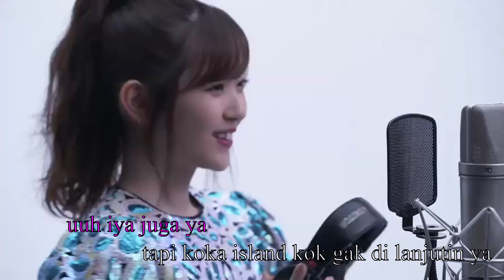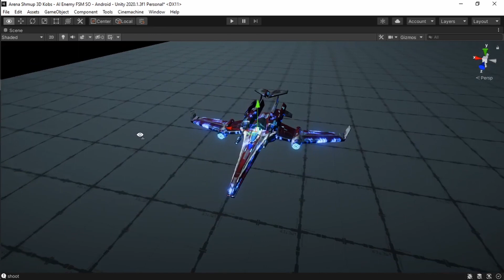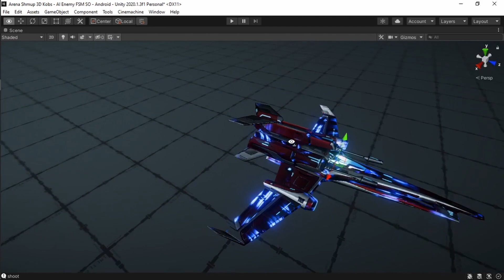Game yg Gw Buat Bulan ini (quick update)